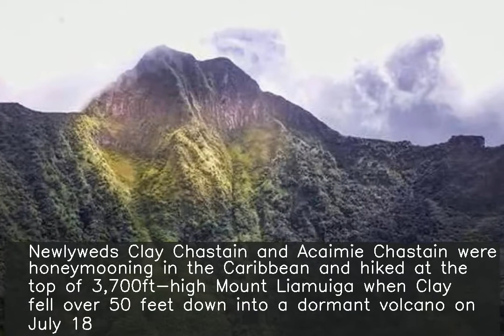Wife rescues husband after he falls 50 ft into volcano on honeymoon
Newlyweds Clay Chastain and Acaimie Chastain were honeymooning in the Caribbean and hiked at the top of 3,700ft-high Mount Liamuiga when Clay fell over 50 feet down into a dormant volcano on July 18. Acaimie climbed down the volcano and dragged him out. Clay, who fractured his skull and has a severe concussion, is recovering at a US hospital.